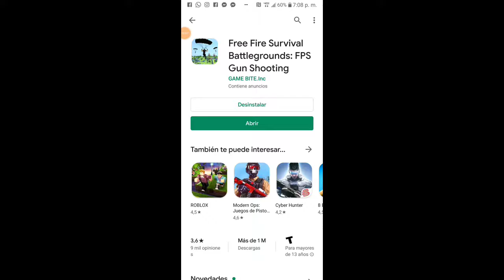la copia de free fire xdProbando Juegos Randoms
jugando la  copia de free fire